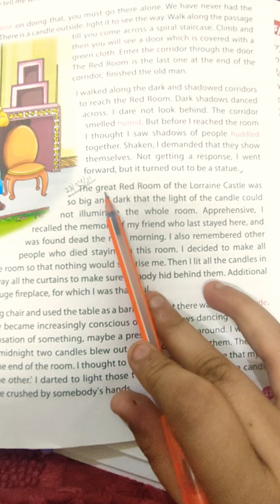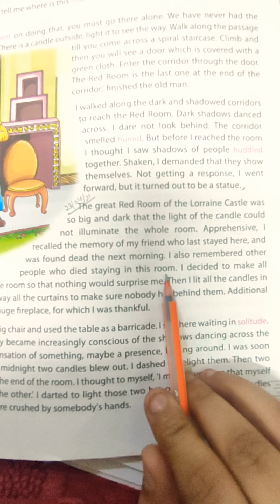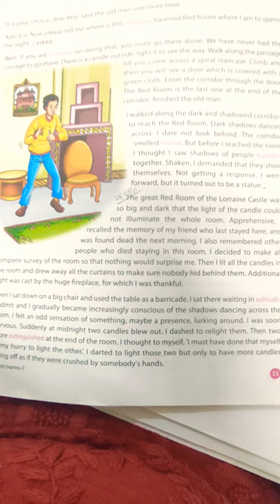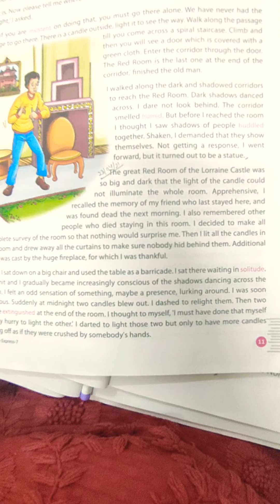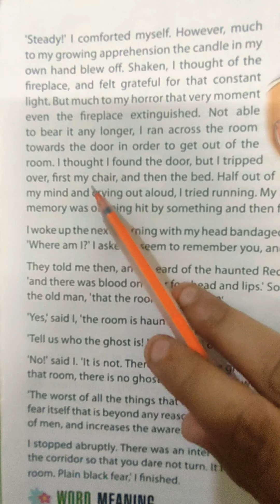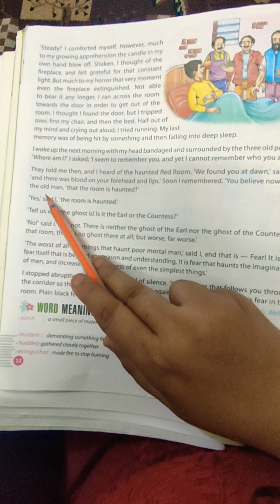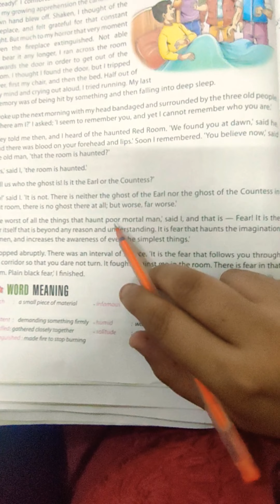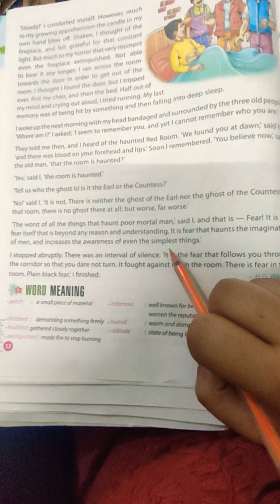class-7 ENGLISH LITERATURE chapter-2 THE GREAT RED ROOM part-2